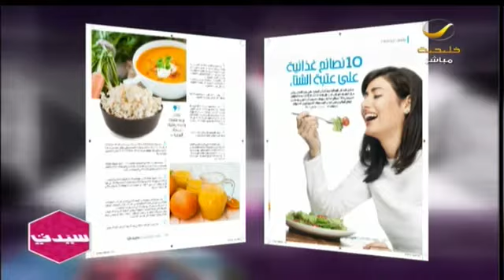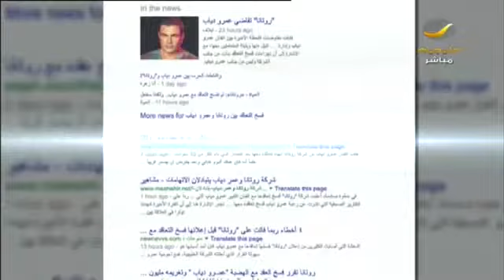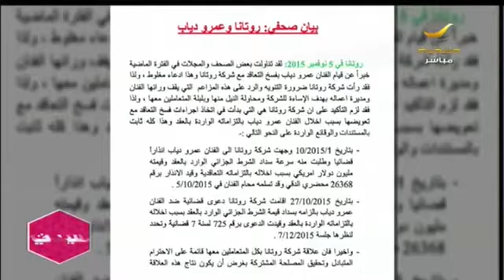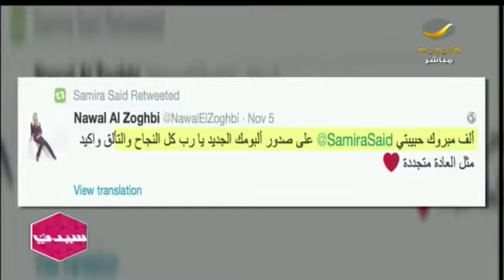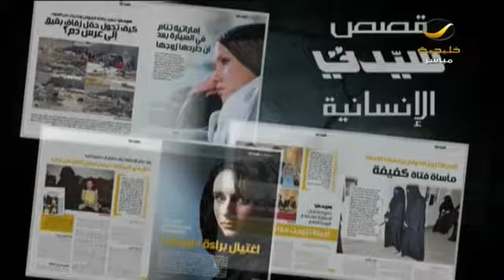أخبار سيدتي 8 نوفمبر 2015